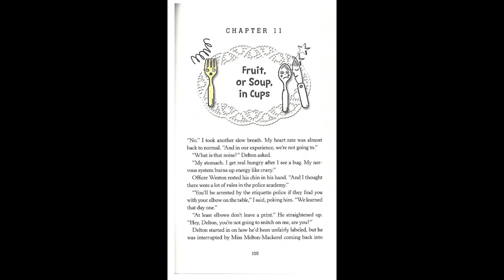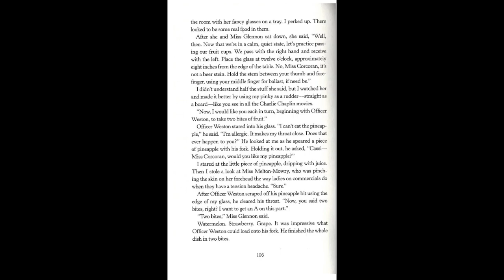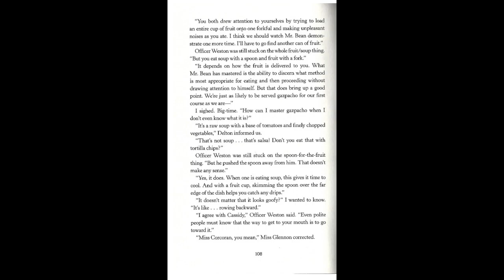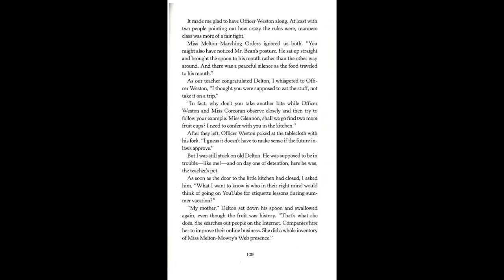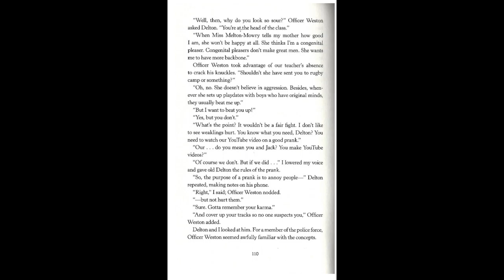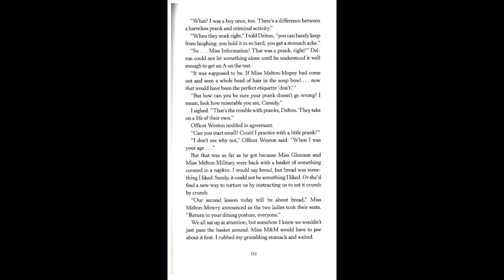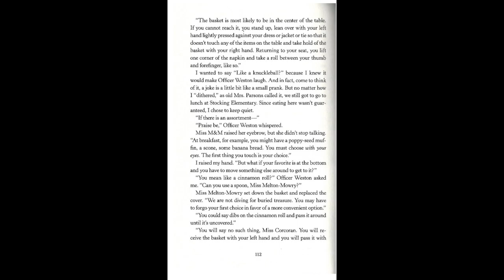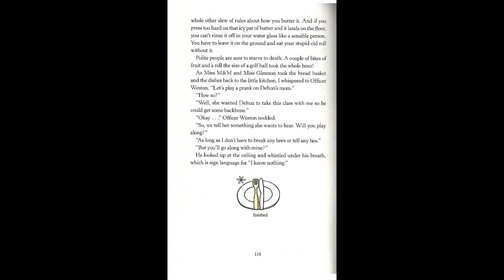Cassidy's Guide to Everday Etiquette (and Obfuscation) Ch 11 (Pg 105 to 114)